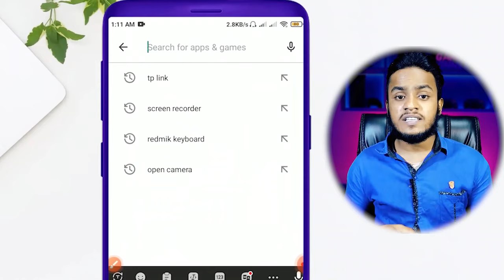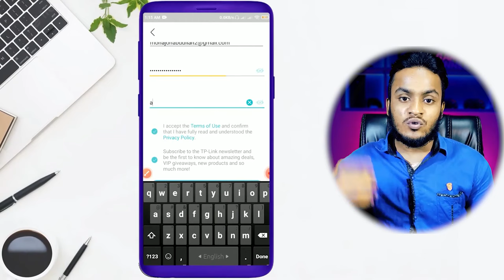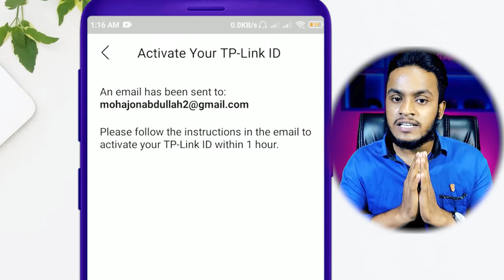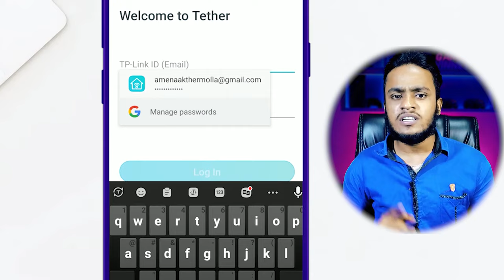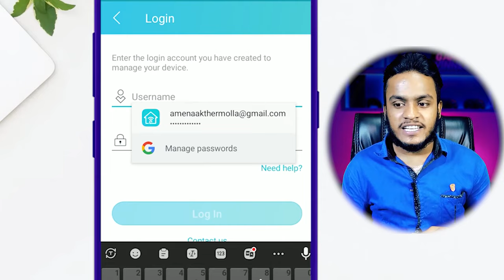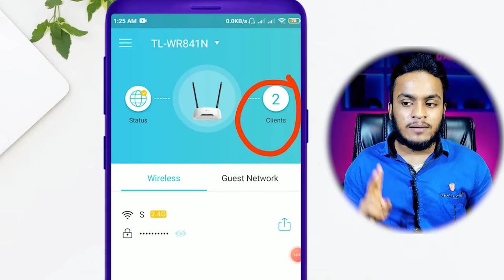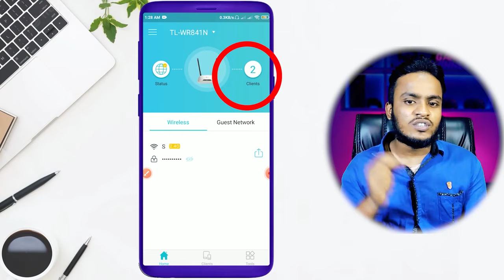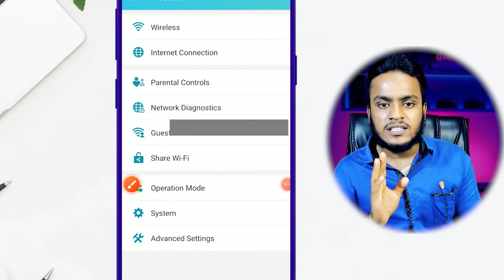TP Link Tether Setup Bangla | TP Link Tether App Full Setup 2024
How to use the TP-link tether? how to set up the tp-link tether app setup?
tp link tether.

.সাজেস্ট ভিডিও.